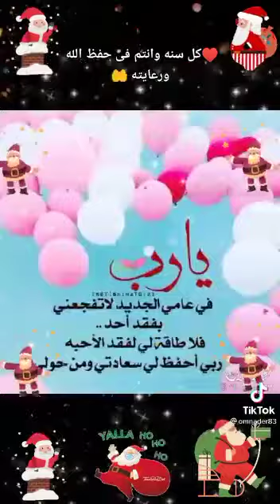كل سنه وكل متابعيني و اخواتي وحبايبي طيبين وسنه سعيده عليكم جميعاً 🤲❤️2022♥️